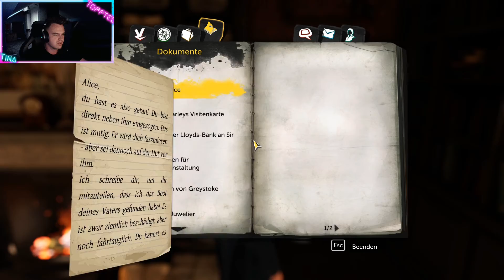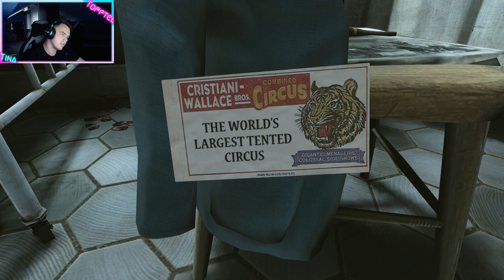[Sherlock Holmes] The Devil's Daughter - [Fall Nr.2] EINE STUDIE IN GRÜN [EP4]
EINE STUDIE IN GRÜN

Gameplay Deutsch Let´s Play / Tofftel
Let's Play [Sherlock Holmes] The Devil's Daughte

Gaming Setup:
- Intel Core i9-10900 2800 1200 TRAY, CPU
- MSI GeForce RTX 3070 VENTUS 2X OC, Grafikkarte
- MSI MEG Z490 ACE, Mainboard
- HyperX DIMM 32 GB DDR4-3200, Arbeitsspeicher
- be quiet! Dark Rock Pro 4, CPU-Kühler
- be quiet! STRAIGHT POWER 11 CM 750W, PC-Netzteil
- Corsair AF140 LED-Lüfter, Gehäuselüfter
- Corsair 5000D Airflow TG, Tower-Gehäuse

- Corsair Virtuoso RGB Wireless SE High-Fidelity Gaming Headset
- Mechanische K70 RGB TKL CHAMPION SERIES-Gaming-Tastatur – CHERRY MX SPEED
- GLAIVE RGB PRO Gaming-Maus – Aluminium (EU)
- Corsair T3 Rush, Polyester Stoff Gaming Büro Stuhl
- Samsung C27RG54FQU LED, Gaming-Monitor

- SodaStream Crystal 2.0 Wassersprudler